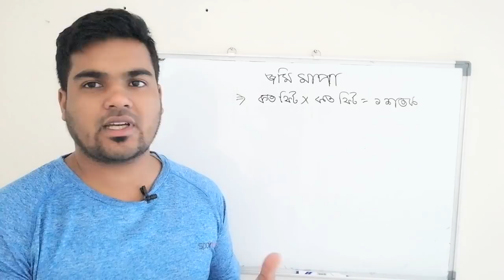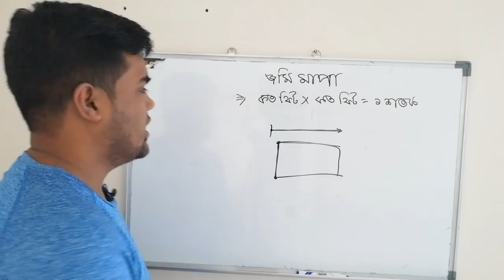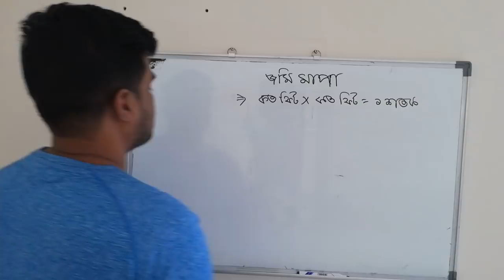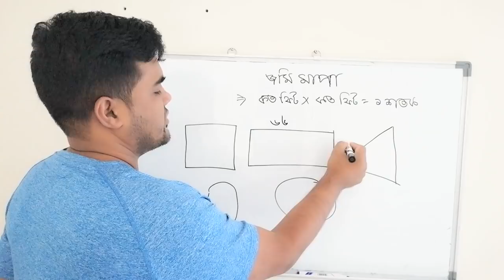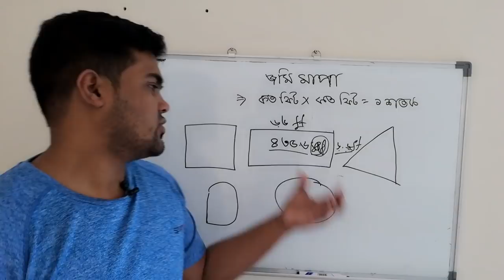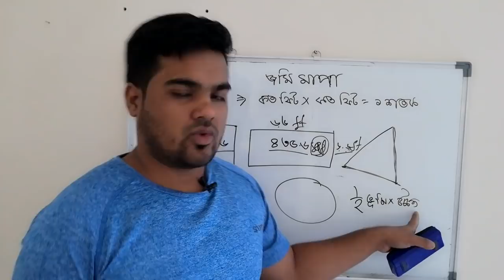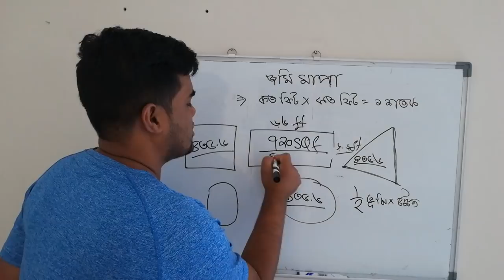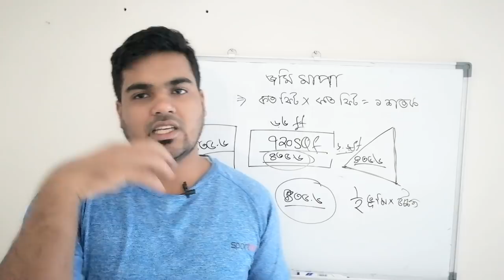পৃথিবীর সব চেয়ে সহজ উপায়ে জমির মাপ শিক্ষা ।land area calculation at site সাতকাহন ep ep#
satkahon tagline this video satkahon ajimlive liveadvocate Satkahon social page
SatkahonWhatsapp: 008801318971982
 About Satkahon
Azimuddin is online base land and law  related channel.the channel providing you online help .